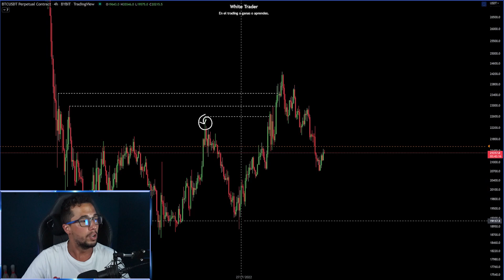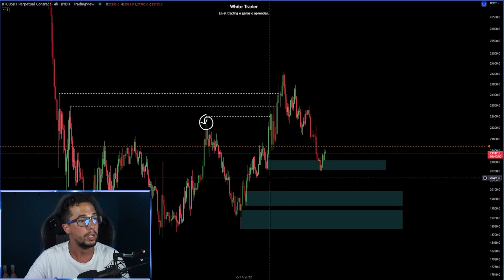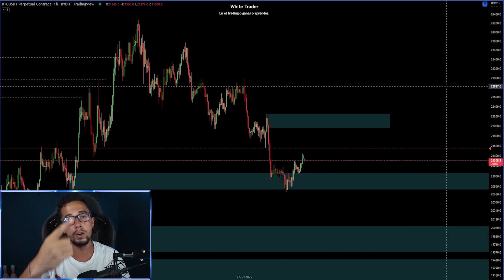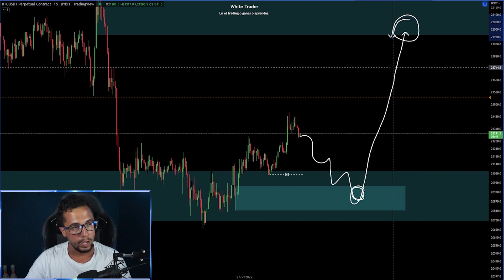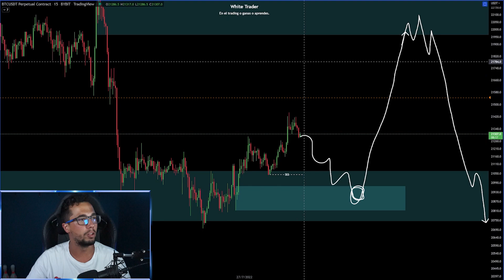🚨 BITCOIN ACUMULANDO PARA EXPLOTAR? - ESTE PUNTO ES IMPORTANTE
⚠️ Para entrar al GRUPO PRIVADO de forma GRATUITA, escríbeme por privado pinchando aquí y te meto dentro:

📈 CONSIGUE TU CUENTA FONDEADA SIN LIMITE DE TIEMPO!

BITCOIN ⚠️ Para entrar al GRUPO PRIVADO de forma GRATUITA, escríbeme por privado pinchando aquí y te meto dentro

BITCOIN 🦅 Cryptos y análisis, todo lo que necesitas para ser dueño de tu tiempo 💰